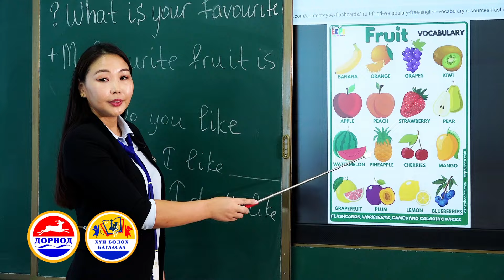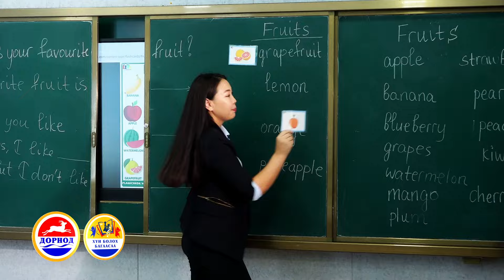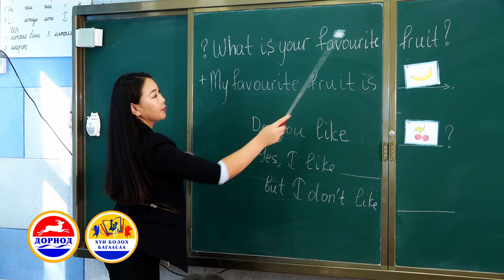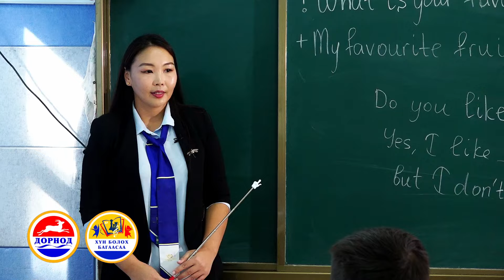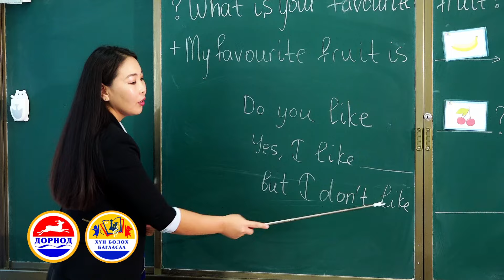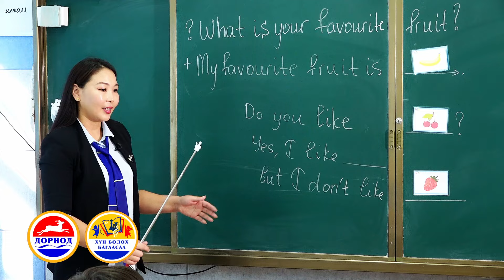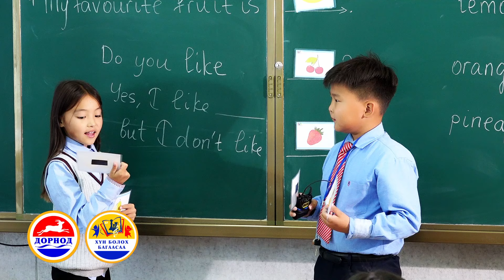1 р сургуулийн Англи хэлийн багш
"Хүн болох багаасаа" хүүхдийн гадаад хэлний  төслийн 1-р сургуулийн Англи хэлний хичээл